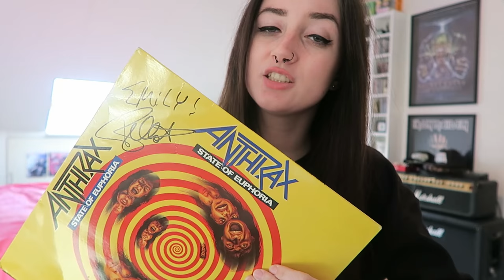MEETING FRANK BELLO FROM ANTHRAX | Emmelie Herwegh | VLOG #2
On the 18th of february I met Frank Bello from Anthrax at his Hartke bass clinic at Dijkmans musicstore in Breda. Make sure to check back at my channel tomorrow for another Anthrax related video!